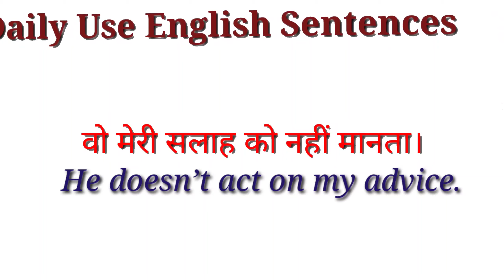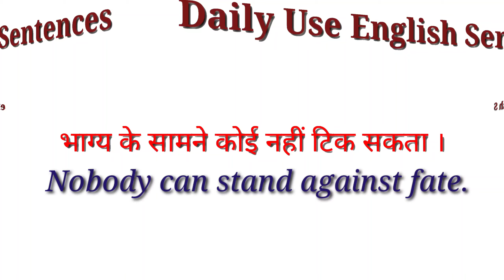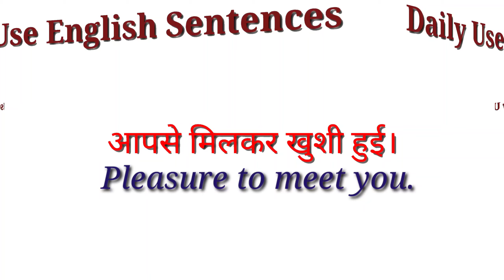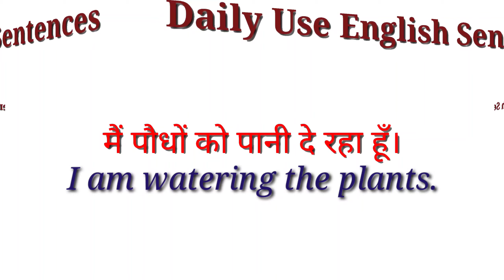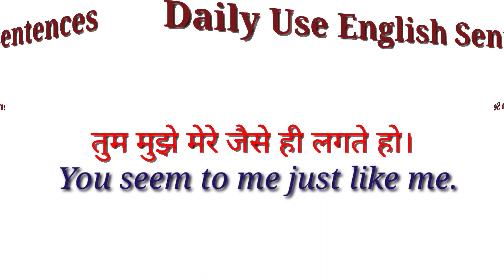Daily use english Conversation Sentences | Hindi to english Translate